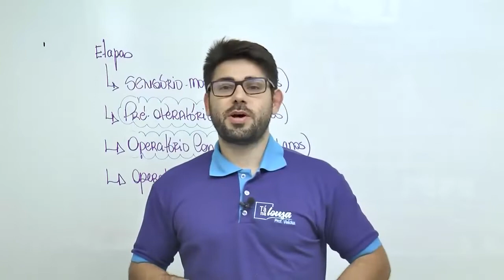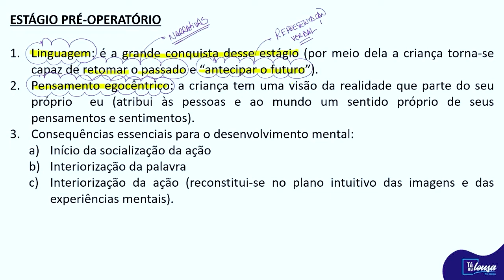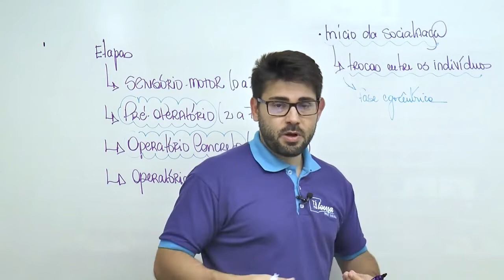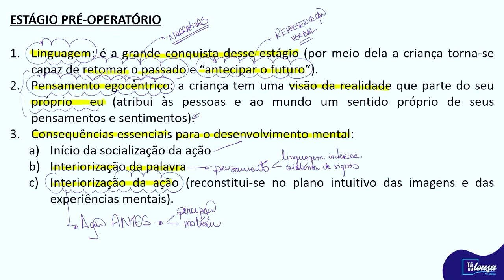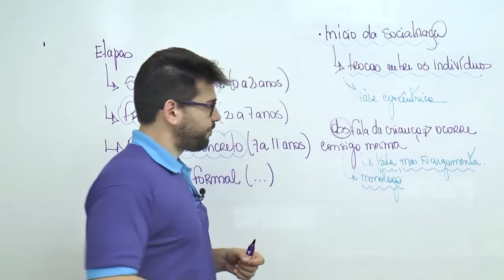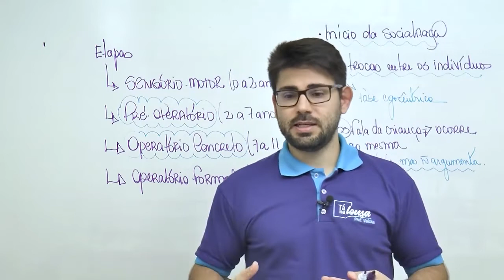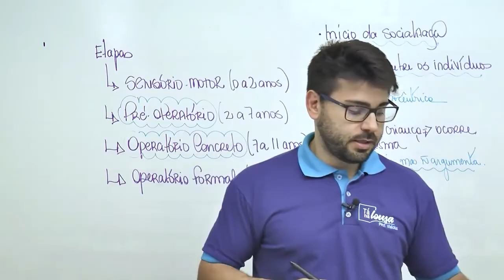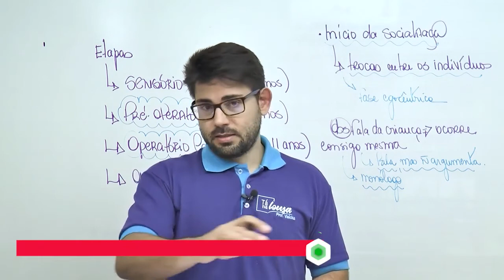TEORIAS DA APRENDIZAGEM PIAGET | PARTE VI